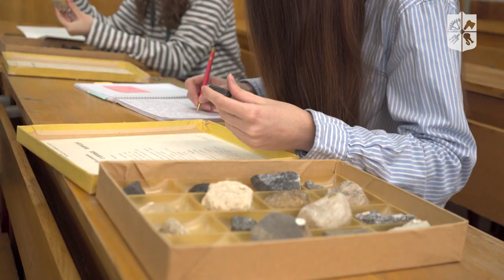«Мрія 2. Хочу бути!» 184 «Гірництво», НН ІЕЕ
Хочеш навчатися в найкращому технічному університеті країни, але не знаєш, з чого почати? Тоді проєкт «Мрія 2. Хочу бути!» саме для тебе — для майбутнього КПІшника.

Це перший в Україні профорієнтаційний проєкт, який допоможе обрати майбутню професію: зрозуміти, чого тебе навчать і як застосовувати здобуті в КПІ знання на практиці. Скажімо, у відбудові одного із символів нашої країни — літака «МРІЯ».

Крила нової «МРІЇ» мають бути створені з найміцніших і найлегших матеріалів. Ангари, складські приміщення, підземні сховища будуватимуть за сучасними геоінженерними технологіями.

Мрій! Обирай! Вступай!